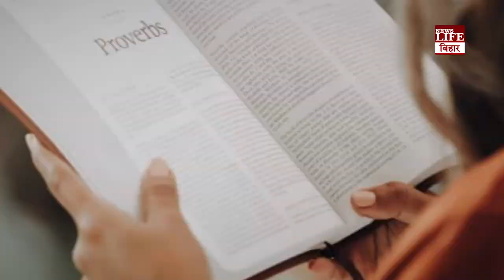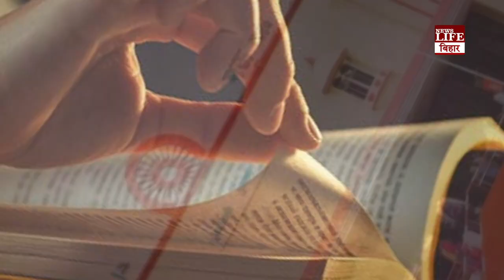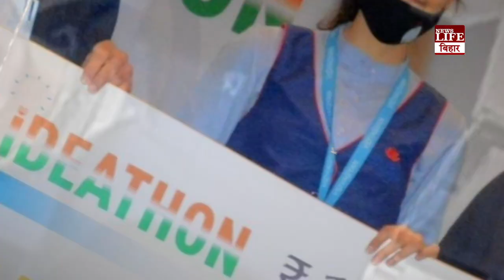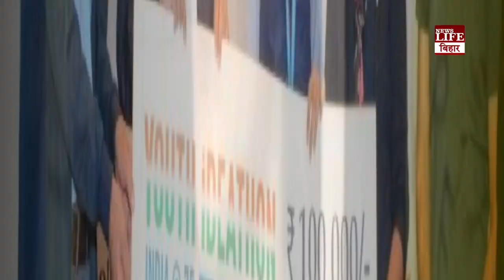भारत के गरीब किसान की बेटी ने कर दिया ऐसा कमाल, की अमेरिका भी करने लगा सलाम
भारत के गरीब किसान की बेटी ने कर दिया ऐसा कमाल, की अमेरिका भी करने लगा सलाम, अमेरिका की टॉप यूनिवर्सिटी ने दी 100% स्कॉलरशिप